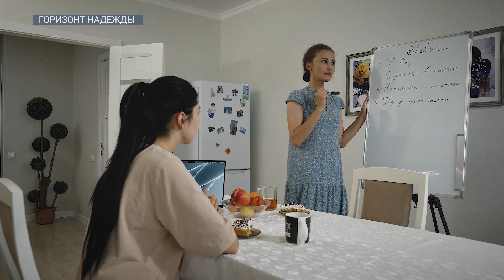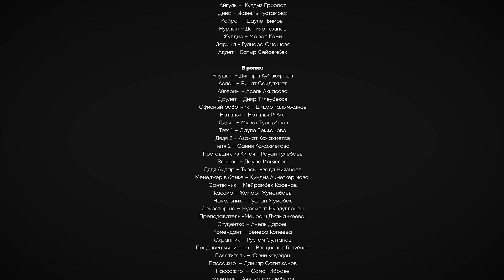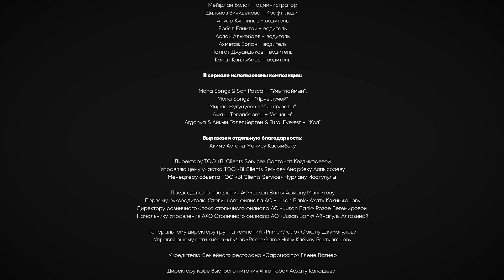«Горизонт надежды» / 3 серия